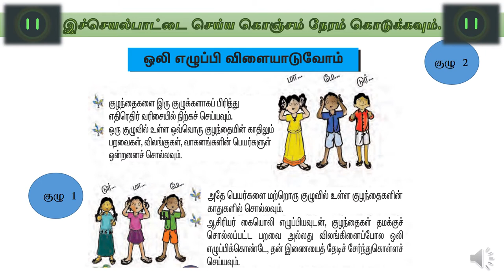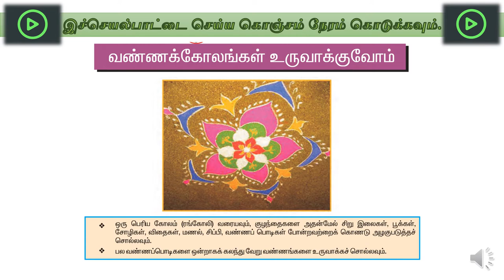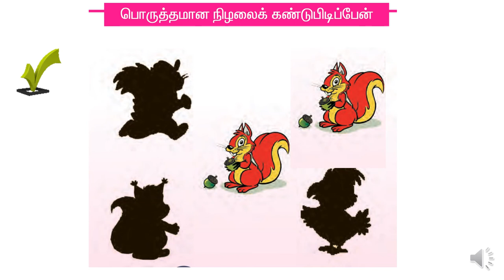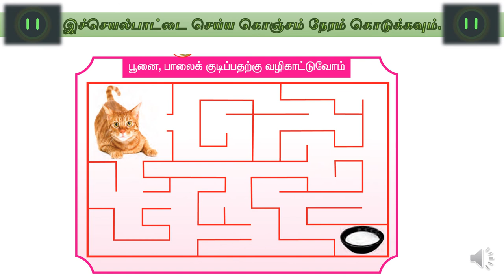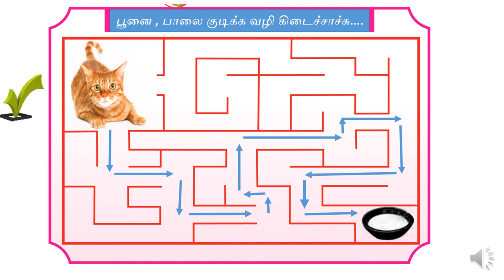T1 L1 A2 (வகுப்பு 1 தமிழ் - பாடம் 1- செயல் 2 )